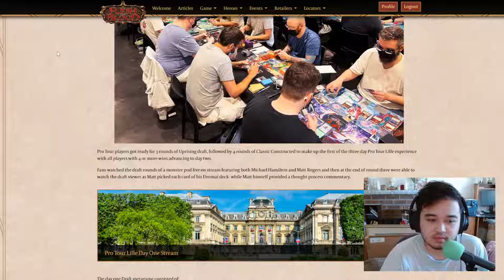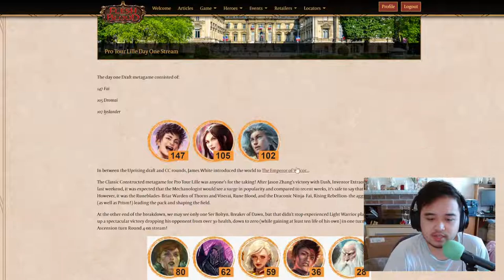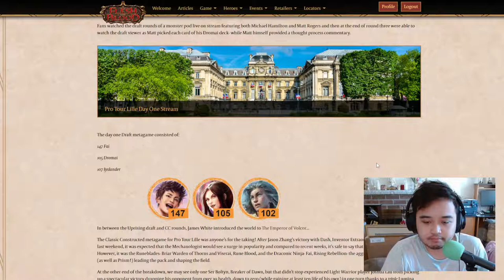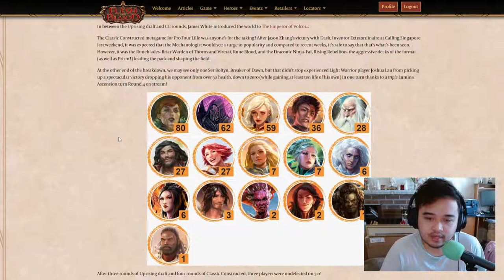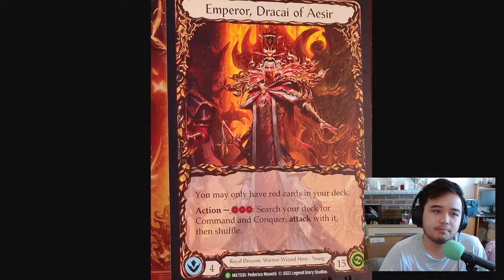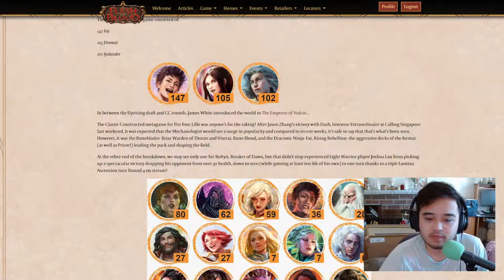🔥 Emperor of Volcor REVEALED 🔥 Pro Tour Lille Metagame Snapshot | Flesh and Blood TCG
Emperor, Dracai of Aesir has been revealed at the Pro Tour Lille. Special prediction for those who read this. I think they will release an Assassin in this set, and that will have a bigger impact on the meta rather than Emperor.

0:00 Intro
0:29 Emperor Reveal
3:52 PT Lille Draft Recap
6:20 Hero Representation
10:45 Day 1 Top Seeds